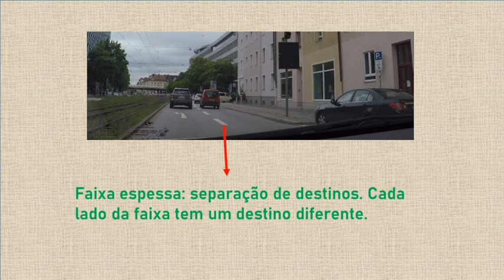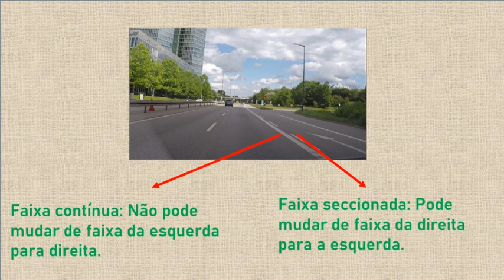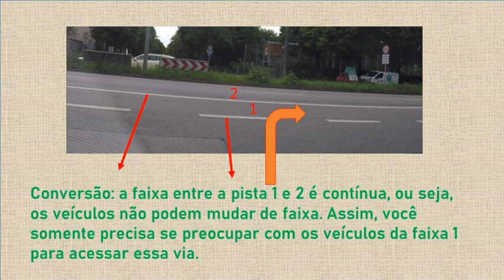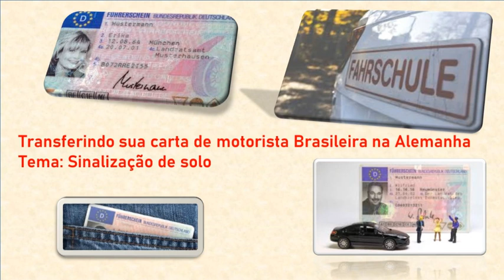Transferência cnh Alemanha - Prova prática - Führerschein - Dirigindo na Alemanha Sinaização de solo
Está se preparando para transferir a sua cnh para a Alemanha? Visitando a Alemanha e gostaria de saber as diferenças nas regras de trânsito?

Preparei 4 vídeos para ajudar nessa missão. Os vídeos foram gravados em Munique, mas em outras cidades na Alemanha a dinâmica é muito semelhante. Eu foquei em mostrar as diferenças do Brasil com a Alemanha, de forma a ajuda-los a economizar tempo, dinheiro e evitar problemas.
Observo que não sou especialista, então podem contribuir nos comentários.